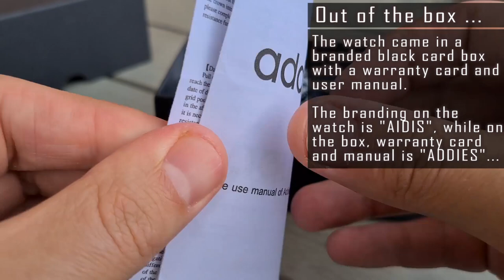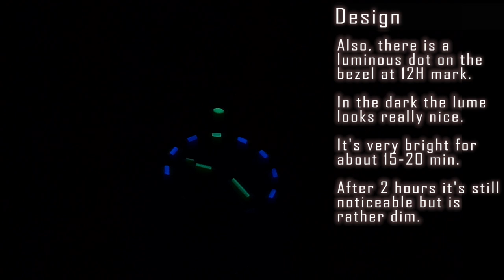Aidis (Addies) MY-050 watch review - "Homage to Luminox Evo Navy Seal Colormark" #257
#257.  Aidis Addies MY-050 watch (Homage to "Luminox Evo Navy seal Colormark") review: specifications, movement info, and showcase, functions, operation manual, water resistance, scratch resistance, pros, and cons.